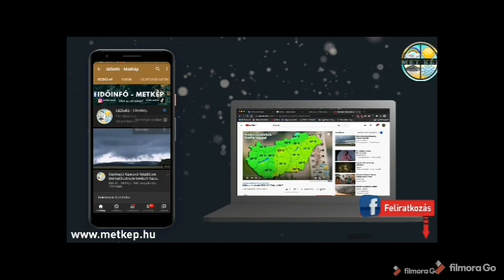Hosszútávú időjárás előrejelzés: nyári napokra esős idő érkezik